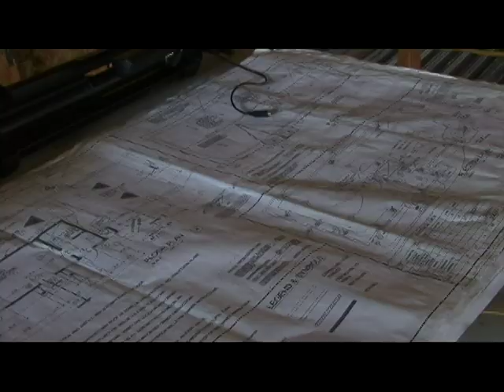Guest House Part 1